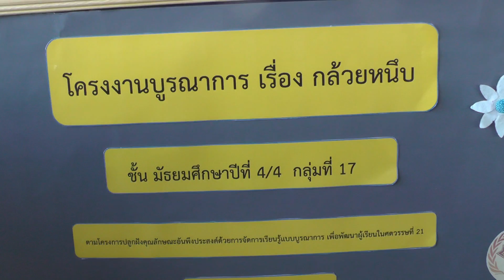เสนอโครงงานบูรณาการนักเรียน ม.ปลายโนนสูงศรีธานี 11กย61 (2)